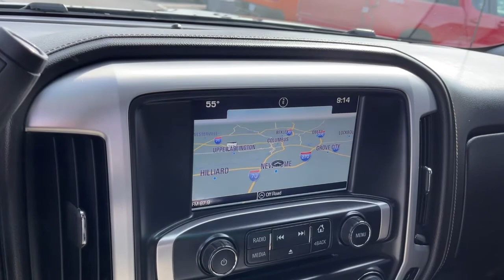2016 GMC Sierra 1500 Columbus, London, Springfield, Hilliard, Dublin, OH PCA174107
Onyx Black Used 2016 GMC Sierra 1500 available in Columbus, Ohio at Mark Wahlberg Chevrolet. Servicing the London, Springfield, Hilliard, Dublin, OH area.
2016 GMC Sierra 1500 SLT - Stock#: PCA174107 - VIN#: 3GTU2NEC6GG174107

8-Speed Automatic with Overdrive, 4WD, jet black Leather, 110-Volt AC Power Outlet, 150 Amp Alternator, 2-Speed Active Electronic AutoTrac Transfer Case, 4.2 Diagonal Color Display Driver Info Center, 6 Rectangular Chromed Tubular Assist Steps, Auto-Dimming Inside Rear-View Mirror, Auxiliary External Transmission Oil Cooler, Chrome Bodyside Moldings, Chrome Door Handles, Chrome Mirror Caps, Color-Keyed Carpeting w/Rubberized Vinyl Floor Mats, Deep-Tinted Glass, Driver & Front Passenger Illuminated Vanity Mirrors, Dual-Zone Automatic Climate Control, Electric Rear-Window Defogger, Enhanced Driver Alert Package, EZ Lift & Lower Tailgate, Forward Collision Alert, Front Frame-Mounted Black Recovery Hooks, Heavy-Duty Rear Locking Differential, Hill Descent Control, IntelliBeam Automatic High Beam On/Off Headlight, Lane Keep Assist, Leather Wrapped Heated Steering Wheel, Leather Wrapped Steering Wheel w/Cruise Controls, LED Cargo Box Lighting, LED Tailamps w/Signature, Manual Tilt/Telescoping Steering Column, Navigation System, Off-Road Suspension Package, OnStar 6 Month Guidance Plan, OnStar w/4G LTE, Power Adjustable Pedals, Power Folding & Adjustable Heated Outside Mirrors, Power Sliding Rear Window w/Defogger, Power Windows w/Driver Express Up & Down, Preferred Equipment Group 4SA, Rear 60/40 Folding Bench Seat (Folds Up), Rear Vision Camera w/Dynamic Guide Lines, Rear Wheelhouse Liners, Remote Keyless Entry, Remote Locking Tailgate, Remote Vehicle Starter System, Single Slot CD/MP3 Player, SLT Preferred Package, SLT Premium Package, Steering Wheel Audio Controls, Theft Deterrent System (Unauthorized Entry), Thin Profile LED Front Fog Lamps, Trailering Equipment, Ultrasonic Front & Rear Park Assist, Universal Home Remote.brbrbrGMC Sierra 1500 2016 Onyx Black 4D Crew Cab V8brbrReviews:br  * Powerful and efficient engines; improved tech interfaces for 2016; versatile and comfortable interior; superior ride quality on Denali trim. Source: EdmundsbrbrbrPURE PRICED FOR A QUICK SALE! All vehicles come with a complete safety inspection, full detail, 1 FREE OIL CHANGE, free 100 point inspection, FREE TANK OF GAS with delivery of this vehicle. Price does not include tax, title, and license or dealer fee. Vehicle located at Mark Wahlberg Chevrolet. INTERESTED, BUT NOT READY YET? That is okay... we never want to rush you at Mark Wahlberg Chevrolet. SAVE THIS VEHICLE to your MyAutoTrader. You will be updated of any future price savings and specials. It is real simple... Click SAVE THIS CAR above the main vehicle photo on the right or look for the star. SIGNING UP IS FREE: At the top right corner of this page, LOOK for the MyAutoTrader logo. Click SIGN UP and you are in...YOU CAN THANK US LATER, BY BUYING YOUR NEXT VEHICLE AT MARK WAHLBERG CHEVROLET!brbrAwards:br  * 2016 KBB.com Brand Image Awards